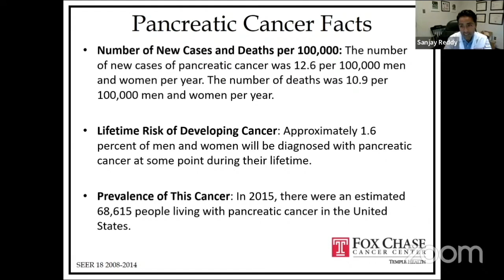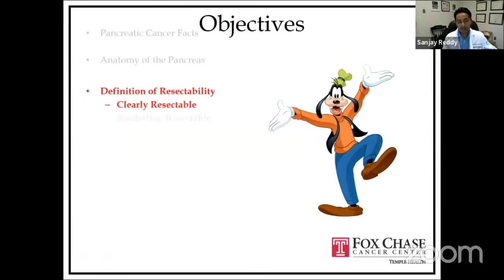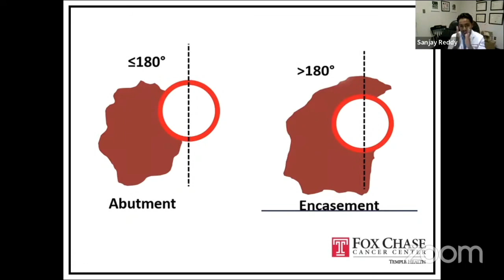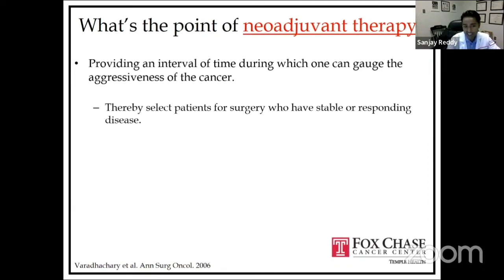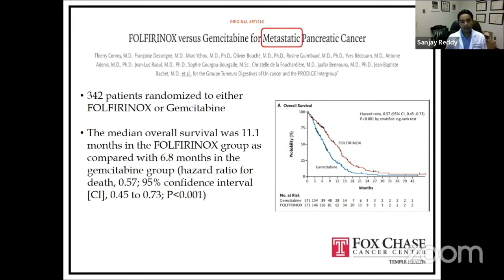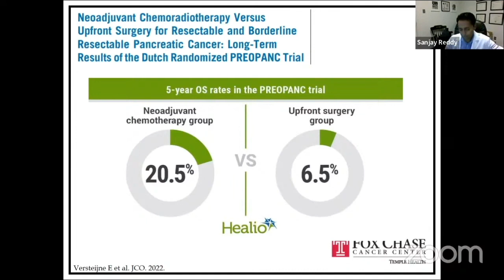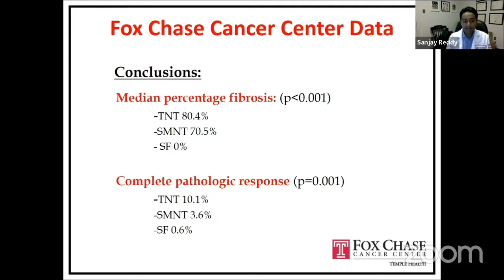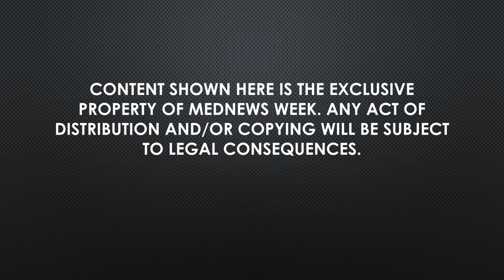MedNews Week Keynote - GI Oncology Update: Pancreatic Cancer - Dr. Sanjay S. Reddy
We are excited to be hosting Global Leader, Dr. Sanjay S. Reddy– Co-director, Marvin and Concetta Greenberg Pancreatic Cancer Institute at Fox Chase Cancer Center– as MedNews Week's next Keynote Speaker as he discusses the latest in pancreatic cancer therapeutics.

Career Highlights

-    Internationally Recognized Surgeon in the area of Pancreatic Cancers
-    Global leader and clinical trialist in all phases of therapeutic development for Pancreatic Cancers.
-    Holds multiple leadership and administrative positions in:
●   Chair of Fox Chase Cancer Center (FCCC)
●   Editorial Board Member of the Clinic in Oncology for Pancreatic Cancer
●   General Surgical Oncology Clinical Competency Committee
●   Sorian Provider Clinical Documentation Task Force at Fox Chase Cancer Center
●   Surgical Leader for the Clinical Documentation Initiative Program at Fox Chase Cancer Center
●   Temple Patient Value Council and Safety Committee
-    Recipient of numerous awards, including:
●   Pennsylvania Top 40 Physicians Under 40 Award
●   Host of the Society of Surgical Oncology (SSO) Japanese Traveling Fellowship
●   The John (Drew) Ridge Fellowship Award in Surgical Oncology
●   Resident Teaching Award, Beth Israel Medical Center, Albert Einstein College of Medicine.